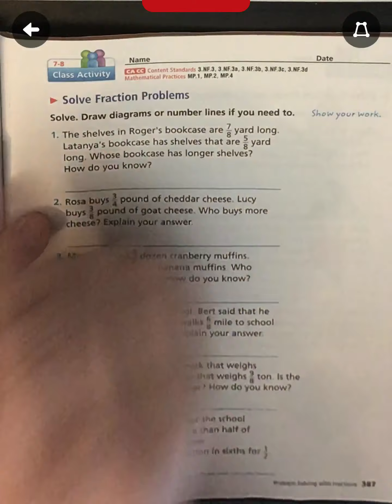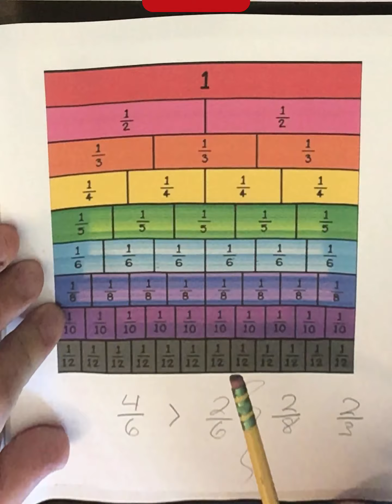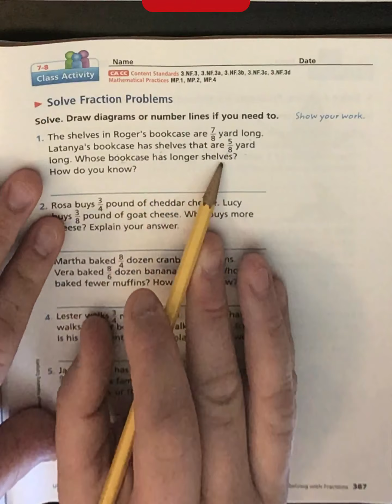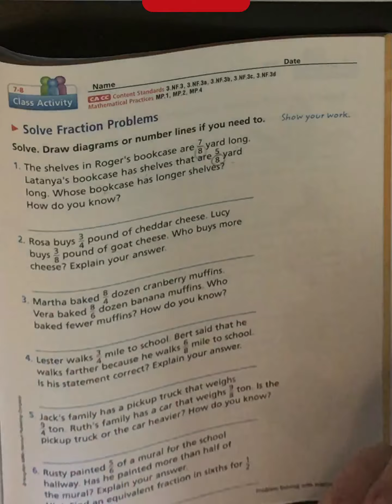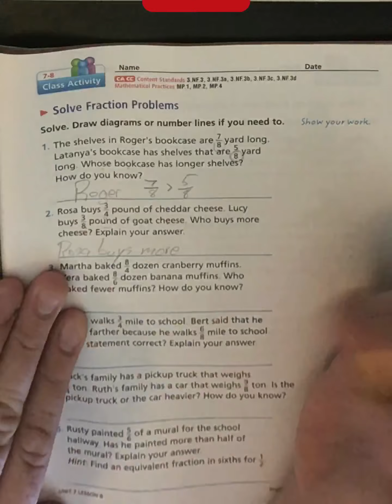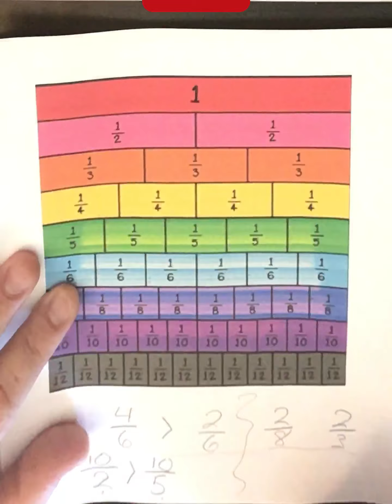March 25, 2020